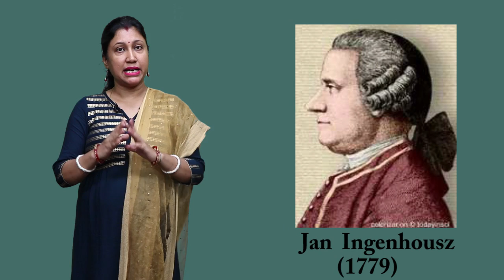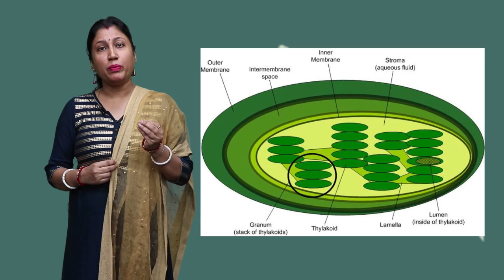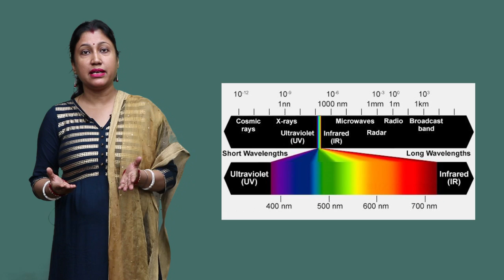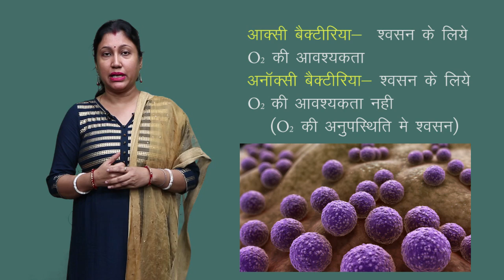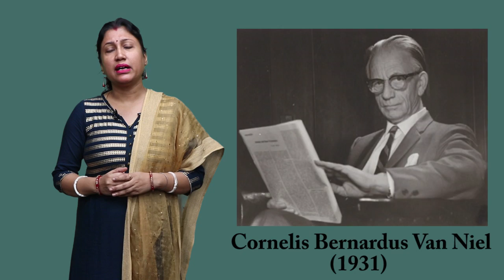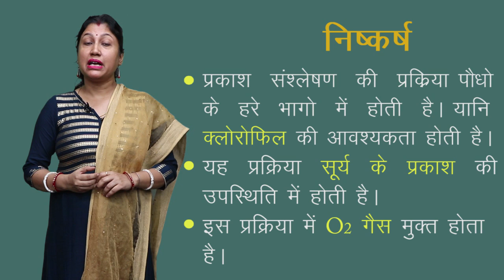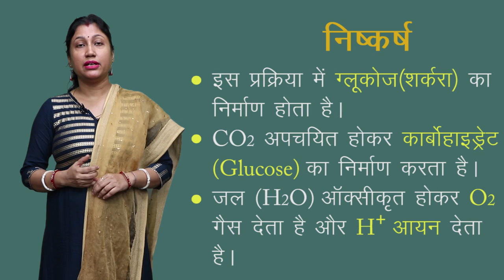CLASS 11th BIOLOGY | CHAPTER 13 PHOTOSYNTHESIS